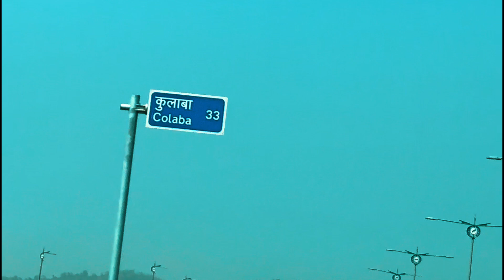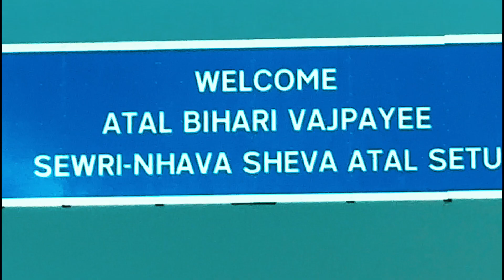ATAL SETU - LONGEST SEA BRIDGE 🌁 I NEW MUMBAI TO MUMBAI in 12 MIN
Welcome to a groundbreaking journey across the Atal Setu - India's marvel in modern engineering and the longest sea bridge, significantly shortening the commute between Mumbai and New Mumbai to an astonishing 12 minutes. In this video, join us as we embark on an immersive exploration of this architectural masterpiece, showcasing not just the bridge itself but also the profound impact it has on travel, commerce, and the daily lives of millions.

Chapter 1: Introduction to Atal Setu
Dive into the history and conception of the Atal Setu. Named in honor of a prominent Indian leader, this bridge stands as a testament to India's commitment to progress and infrastructure development. Discover the vision behind its construction and the collaborative efforts that made this dream a reality.

Chapter 2: The Architectural Marvel
Get up close with the engineering feats that define the Atal Setu. Spanning a vast expanse of the sea, learn about the innovative design, materials, and construction techniques that were employed to withstand the challenges posed by the marine environment. This segment highlights the bridge's resilience, safety features, and its iconic status.

Chapter 3: The Journey Across
Experience the journey across the Atal Setu from Mumbai to New Mumbai. Through our lens, witness the breathtaking views, the seamless travel experience, and the cutting-edge technologies that ensure a smooth and swift passage. This chapter not only captures the essence of the bridge but also the emotions and reactions of the first-time travelers.

Chapter 4: Impact on Society and Economy
Explore the transformative impact of the Atal Setu on the local economy, travel industry, and the daily commute. Interviews with commuters, business owners, and officials paint a vivid picture of the positive changes and opportunities the bridge has ushered in, fostering connectivity, economic growth, and regional development.

Chapter 5: Environmental and Safety Considerations
Delve into the environmental planning, sustainability practices, and safety measures integrated into the Atal Setu's design and operation. This segment addresses the concerns and measures taken to preserve the marine ecosystem, ensure the safety of travelers, and promote sustainable travel solutions.

Chapter 6: The Future of Travel in India
Conclude with a reflection on how the Atal Setu symbolizes the future of travel and infrastructure development in India. Discuss the potential for similar projects across the country, the role of technology in modern infrastructure, and how these developments can drive India towards a more connected and sustainable future.

Epilogue: A New Era of Connectivity
As the sun sets on our journey across the Atal Setu, we leave you with thoughts on the broader significance of this engineering wonder. The Atal Setu is more than just a bridge; it is a beacon of progress, a connector of communities, and a pathway to a brighter, more connected India.

Thank you for joining us on this incredible journey. Your support helps us bring these stories to light and celebrate the spirit of innovation and resilience that defines our nation.